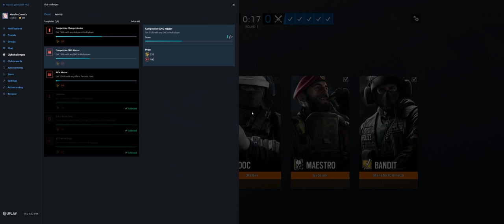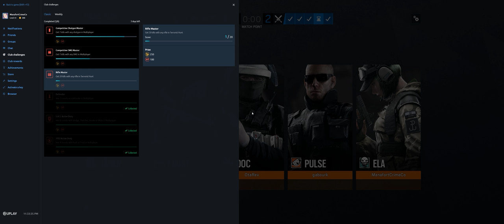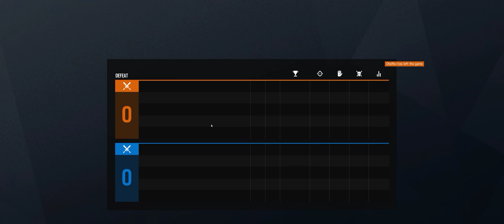Rainbow Six Siege + Part 2839 + Park TDM Secure + Grim Sky pcgaming crew